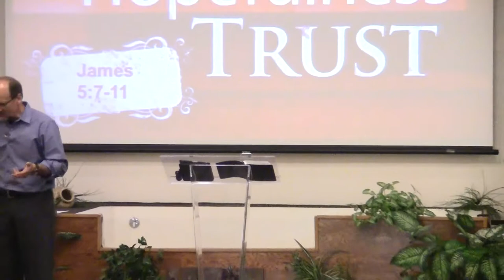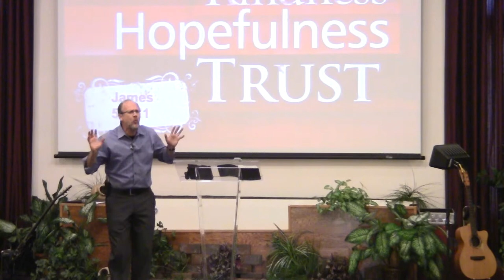Dave Riley, Patience, 5/31/15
Blue Print for Life Series, from the book of James.  A great study on patience and perseverance from  the Book of James, Chapter 5